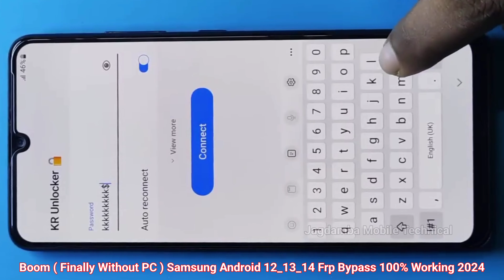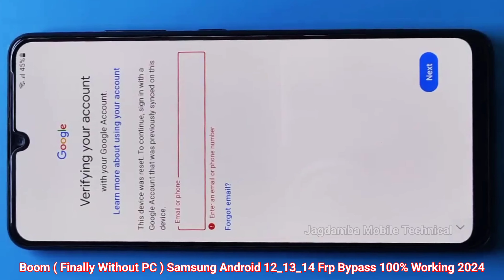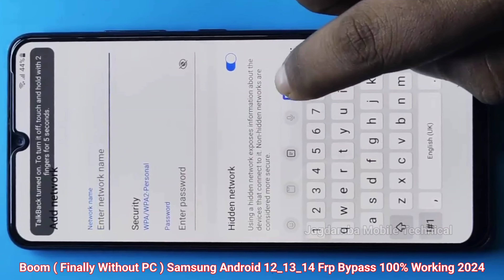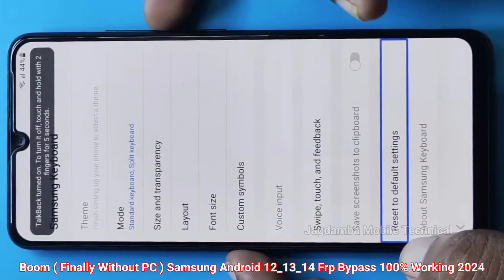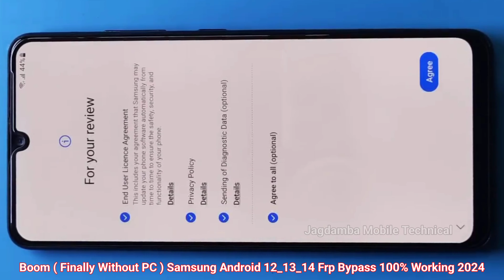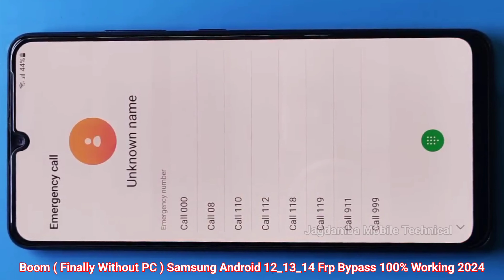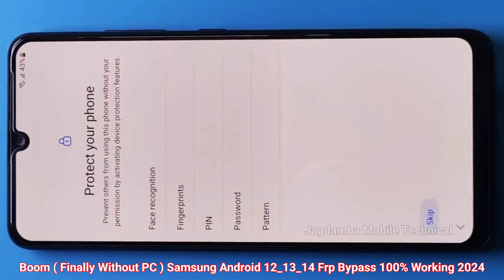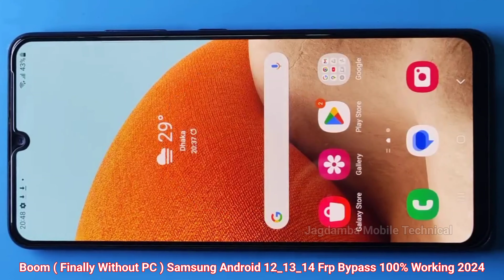New_Update_2024 | All Samsung Frp Bypass | Unlock 2024 Android 12/13/14 | Google Account Remove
samsung android 12/13 frp bypass
all samsung frp bypass android 12/13/14

REGARDS :-
Jagdamba Mobile Technical

Jagdamba Mobile Shop
Jagdamba Mobile
Indrajeet Kumar
Khodawandpur